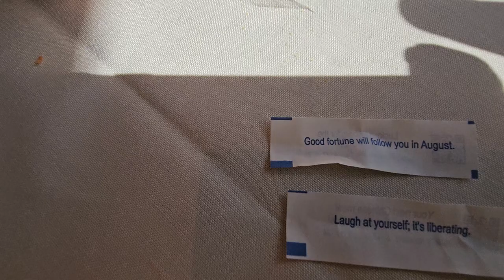What if DnD had Fortune Cookies?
Looking for a good laugh? Check out this hilarious DnD Fortune Cookie Joke for some tabletop roleplaying humor!

   All-new Amazon Fire HD 10 tablet, built for relaxation, 10.1" vibrant Full HD screen, octa-core processor, 3 GB RAM, latest model (2023 release), 32 GB, Black